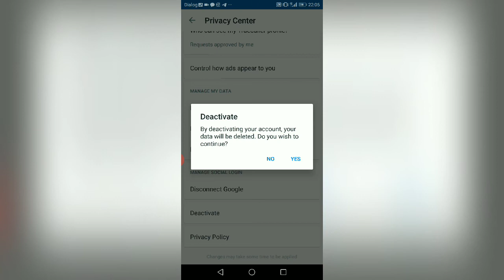How to permanently deactive your true caller account /tamil/2020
how to remove truecaller as default dialer in mi phone,
how to remove truecaller as default messaging app in mi,
how to remove truecaller as default dialer in tamil,